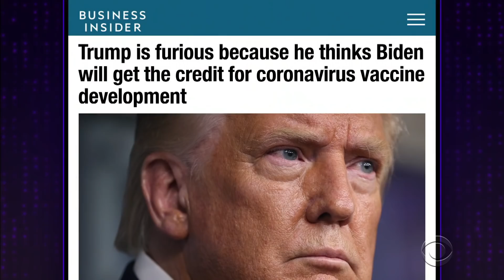'Bleak' Trump Is Staying Home for Thanksgiving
After James Corden ponders how one becomes a philosopher, he jumps into the headlines including an increasingly bleak President Donald Trump firing Chris Krebs, the Director of the Cybersecurity and Infrastructure Security Agency, for saying the election went smoothly. And there's an update from the Vatican after the papal Instagram account liked a pornographic post.